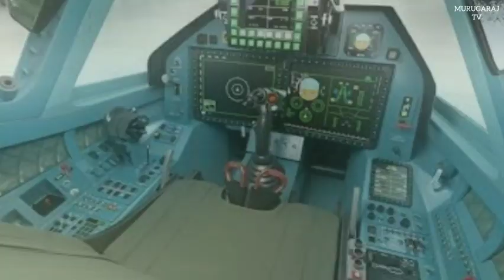Russian upgraded fifth-generation Su-57 fighter performs maiden flight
the upgraded fifth-generation Su-57 plane performed its maiden flight at the Gromov Flight Research Institute’s airfield. The aircraft was operated by Sukhoi Design Bureau test pilot, Hero of Russia Sergei Bogdan.